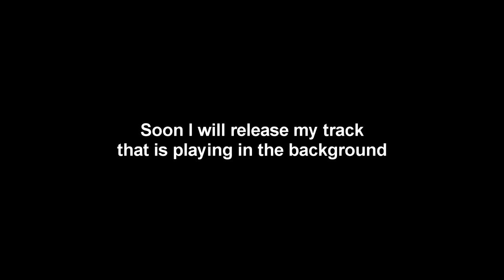TY DOLLA $IGN - Ego Death (feat. KANYE WEST, FKA twigs & Skrillex) - REACTION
😎 Patrons:
Elvis Sinijs
Armands